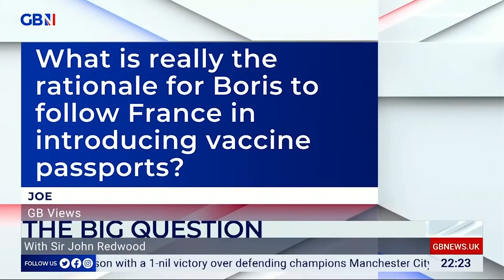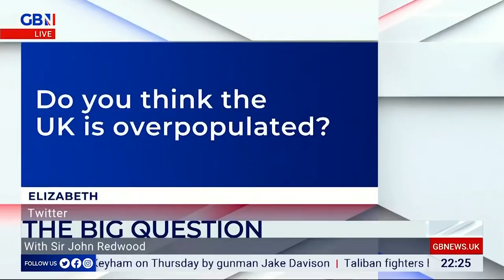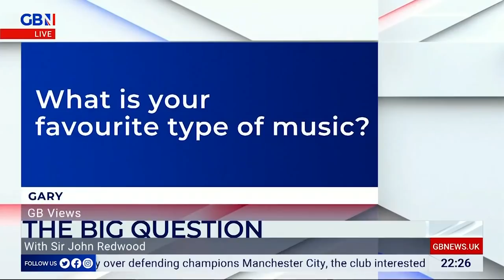The Big Question: Sir John Redwood on Brexit and Covid lockdowns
Sir John Redwood gives his views on Brexit, Northern Ireland and whether he'd ever back Covid lockdown measures again.